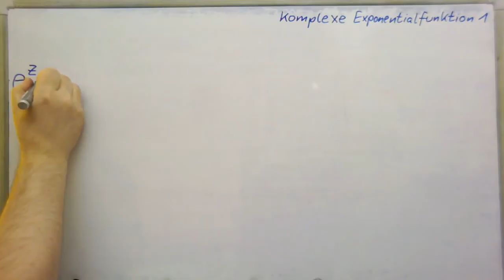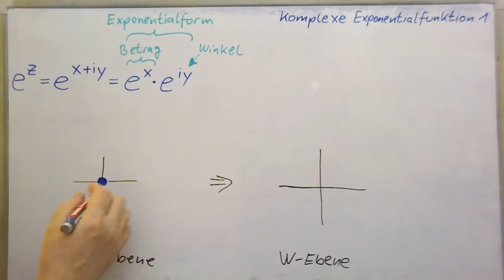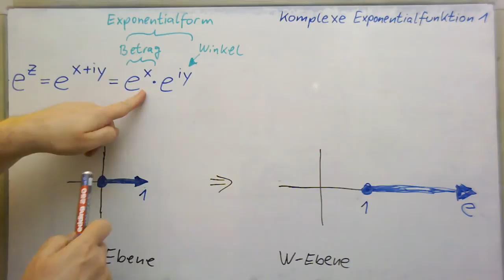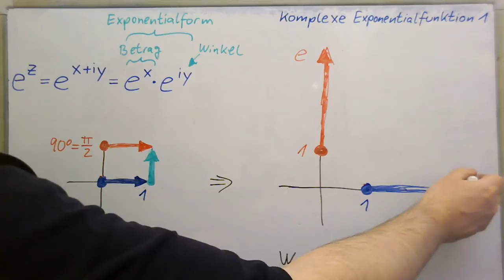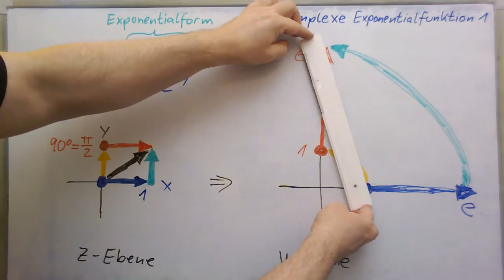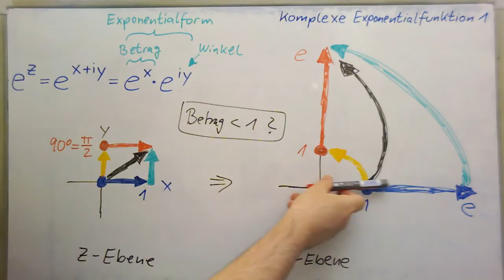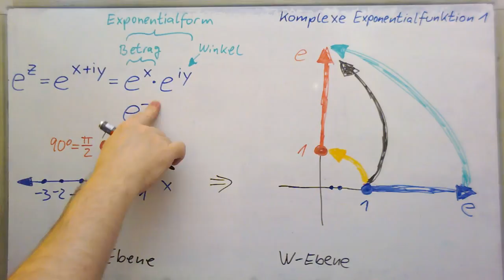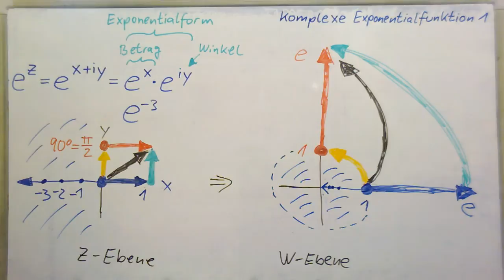Komplexe Funktionen ► Exponentialfunktion ► Darstellung in w-Ebene